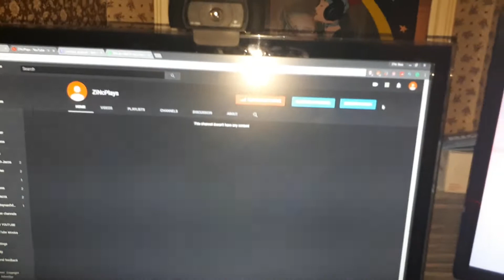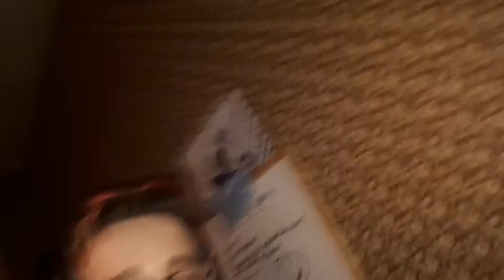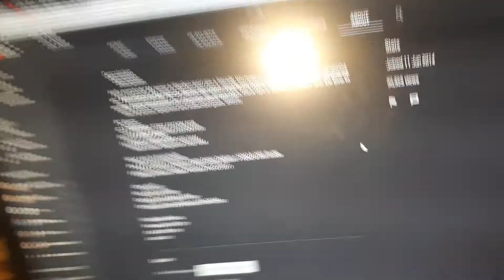LAST VIDEO ON THIS CHANNEL?!